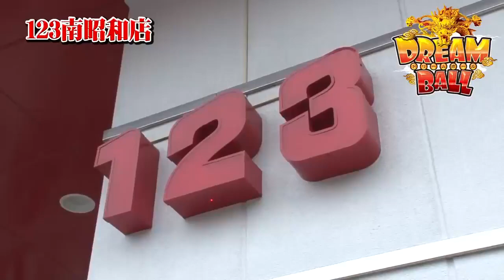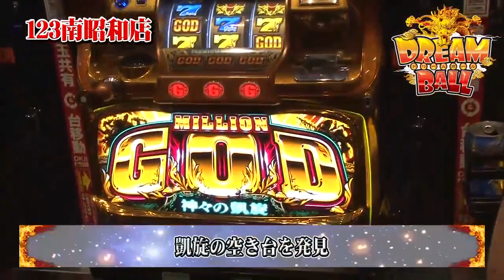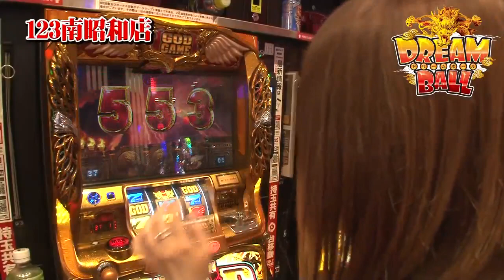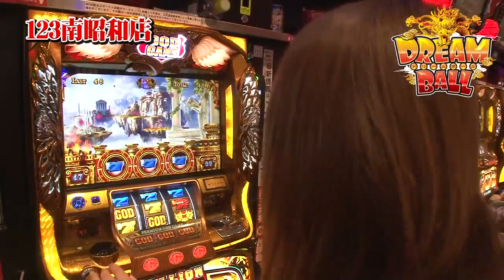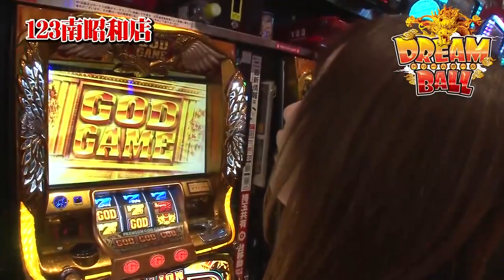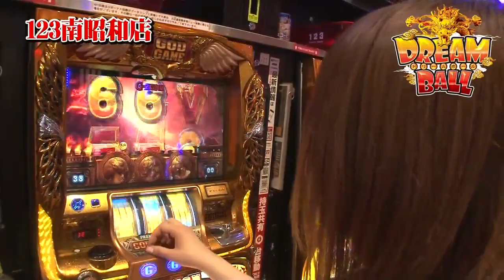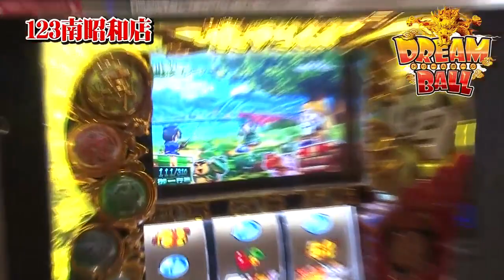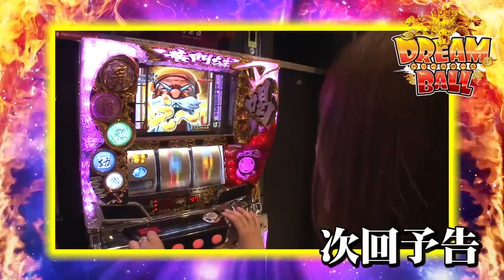DREAM BALL 第23話 (1/2) 【ミリオンゴッド‐神々の凱旋‐ 】《白鳥みゆ》[ジャンバリ.TV][パチスロ][スロット]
ドリームボール最終戦!!ラストを飾るのはエリート戦士七瀬ではなくラバーズ戦士最強の女、スーパー超エリート戦士の白鳥みゆです!!圧倒的潜在能力で+4000枚以上の出玉を獲得し願いを叶えることは出来るのか!?